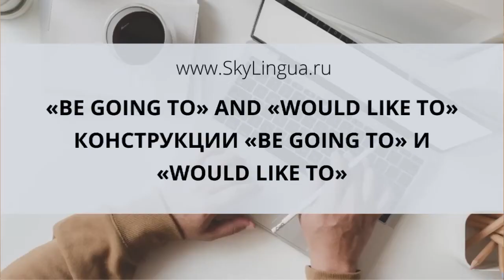SkyLingua: WOULD LIKE TO, BE GOING TO